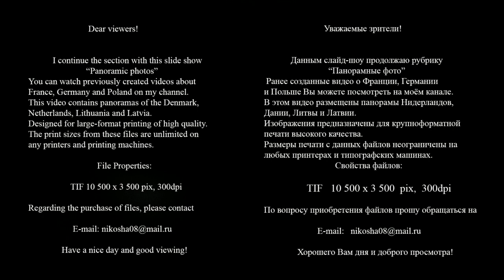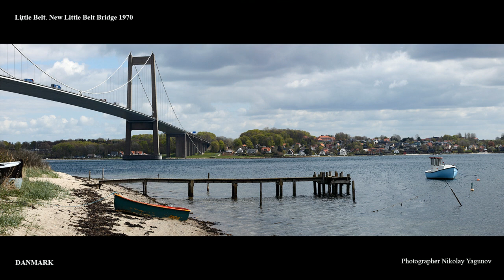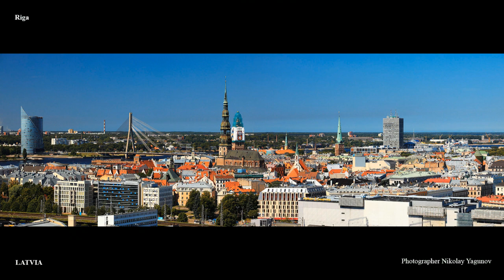Netherlands Photo panoramas Author's photo Relaxation music Piano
Netherlands, Denmark, Lithuania, Latvia Photo panoramas /Author's photo /Relaxation music Piano

                               Good afternoon, dear viewers!

    You can watch previously created videos about
France,
 Germany and Poland on my channel.
This video contains
 panoramas of the Denmark,
Netherlands, Lithuania and Latvia.

 Designed for high-quality large-format printing.
The
 print sizes from these files are unlimited on
any
 printers and printing machines.

                                      File Properties:

                               TIF  10 500 x 3 500 pix, 300dpi

Regarding the purchase of files, please contact

Thank you for viewing my photos and for the comments on them!

I thank composer and performer Aakash Gandhi for the wonderful works accompanying this slide show!